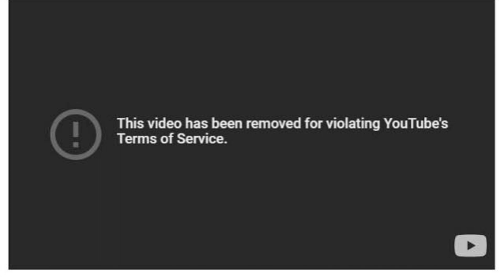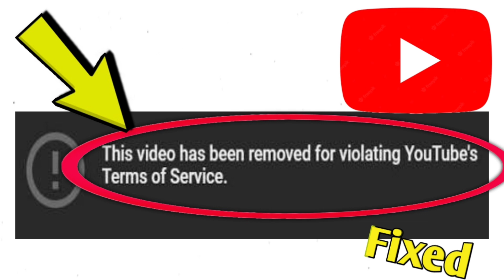How to Fix YouTube Error This video has been removed for violating YouTube's Terms of Service Solved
Talk soon,

Abid Akay